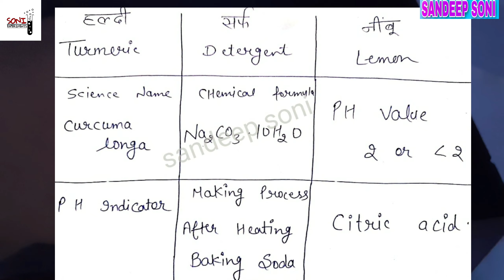Turmeric +detergent+lemon= Magic😯😯